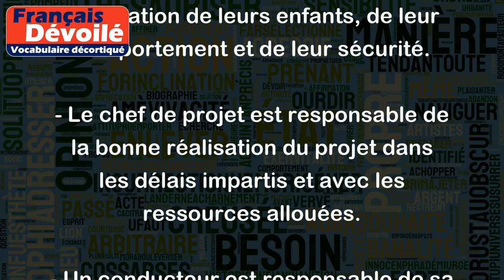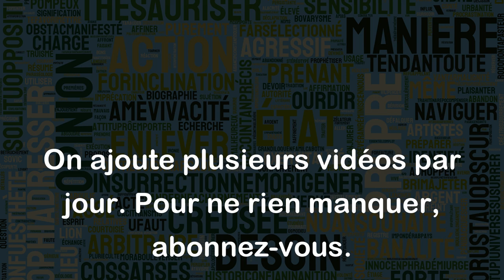Responsable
Le mot "responsable" est un adjectif qualificatif qui décrit une personne qui doit répondre de ses actions ou de celles d'un groupe dont elle est responsable. Voici quelques exemples pour mieux comprendre ce terme :
- En entreprise, le directeur général est responsable de toutes les décisions prises au sein de la société.
- Les parents sont responsables de l'éducation de leurs enfants, de leur comportement et de leur sécurité.
- Le chef de projet est responsable de la bonne réalisation du projet dans les délais impartis et avec les ressources allouées.
- Un conducteur est responsable de sa voiture et doit donc être attentif à la route et respecter le code de la route.
- Dans une équipe sportive, le capitaine est responsable du bon fonctionnement de l'équipe et de la gestion des conflits éventuels.
En somme, être responsable implique d'assumer les conséquences de ses actes, de prendre des décisions importantes et d'être capable d'agir en toute autonomie pour atteindre un objectif donné.